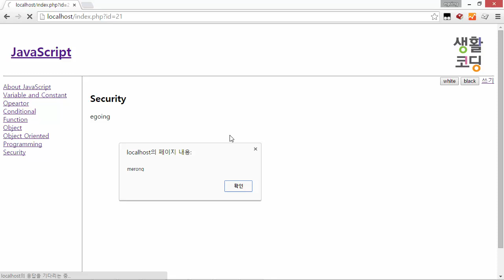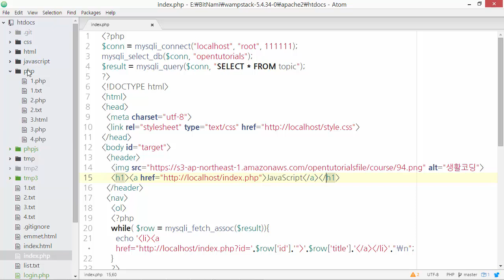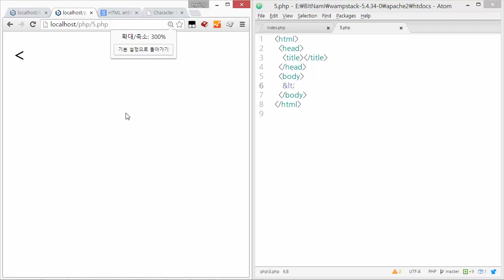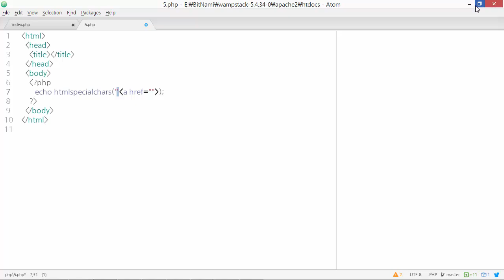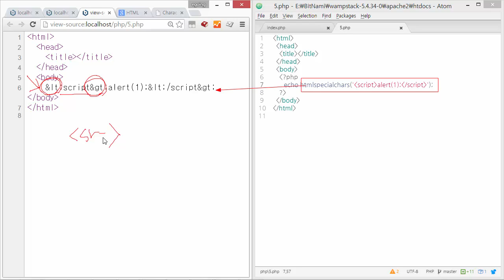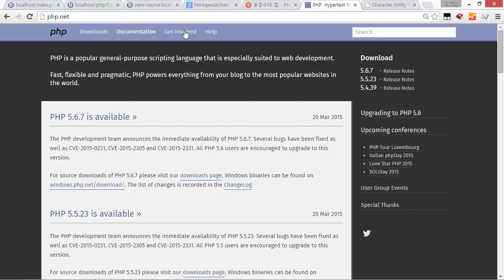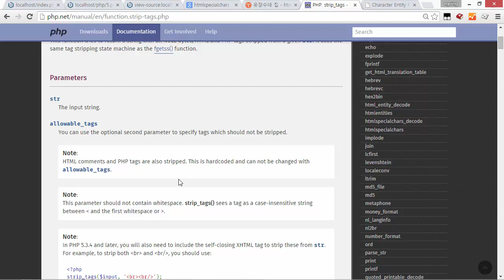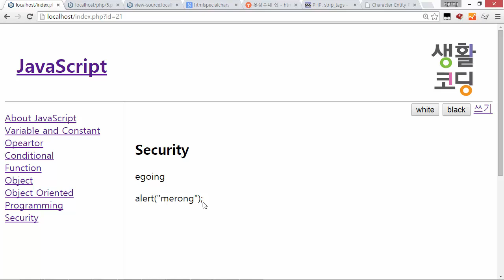웹애플리케이션 만들기 - 보안 2